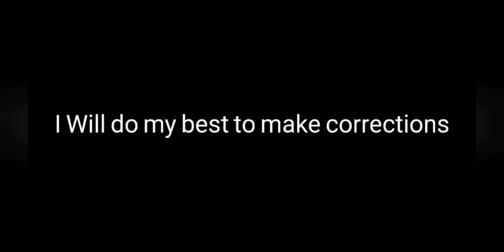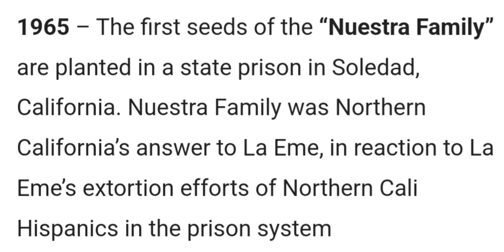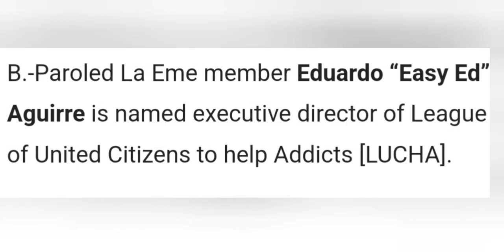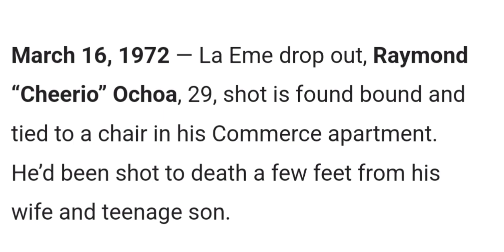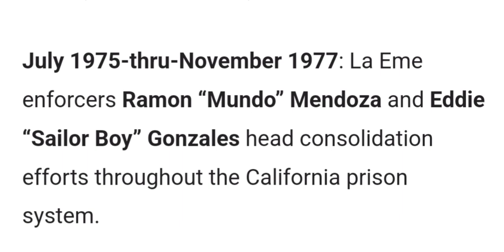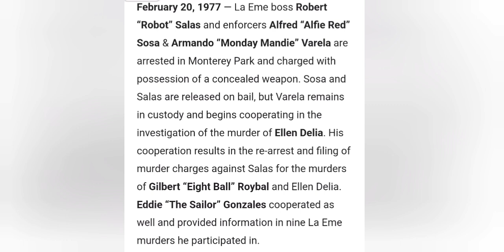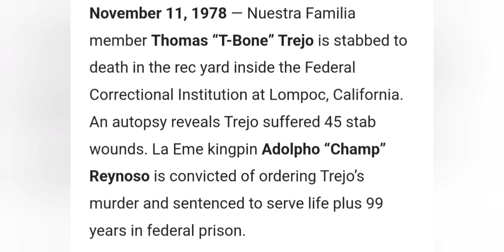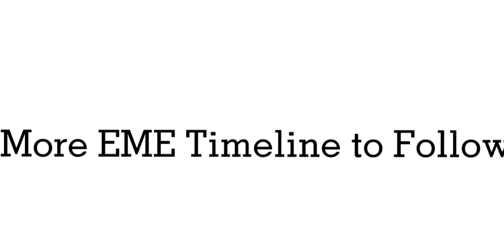MEXICAN MAFIA TIMELINE!!!